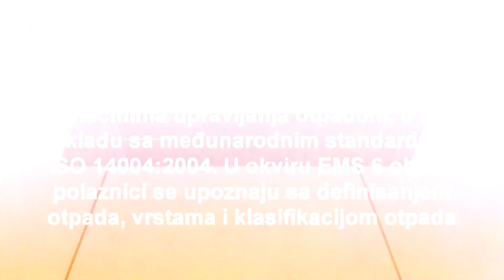Kurs i obuka prema standardu ISO 140042004 Upravljanje otpadom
U okviru EMS 6 kursa, koji se izvodi u skladu sa pravilima međunarodno priznatog standarda ISO 14004:2004 svi polaznici se upoznaju sa upravljanjem otpada, te dobijaju saznanja o mogućim načinima korišćenja otpada, kao upotrebljivog resursa.

Jasno je da se ekološka svest polako, ali sigurno budi, a da bismo postali svesni kako možemo da zaštitimo životnu sredinu, neophodno je da posedujemo određena znanja. U okviru EMS 6 kursa, koji se sprovodi u skladu sa pravilima standarda ISO 14004:2004 polaznici se upoznaju sa načinima upravljanja otpadom, te njegovim mogućim korišćenjem kao prirodnog resursa, ali i načinima neutralisanja opasnog otpada.

Otpad je jedan od boljih prirodnih resursa, jer zahvaljujući adekvatnom tretiranju otpada, možemo na prvom mestu zaštiti životnu sredinu na pravi način, te smanjiti zagađenja, ali i obezbediti grejanje i električnu energiju, bilo u domaćinstvima, bilo u industriji.